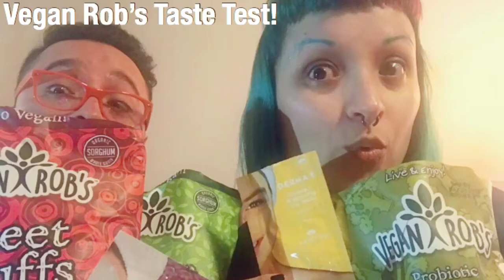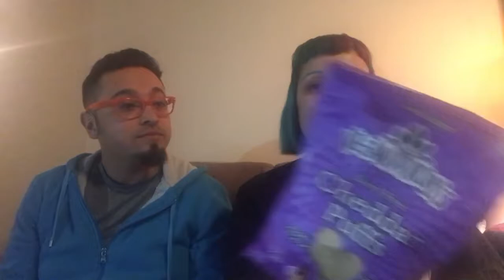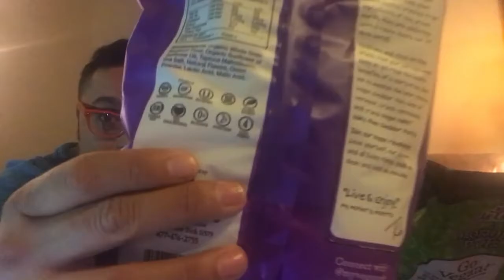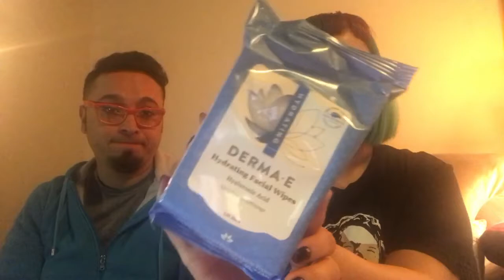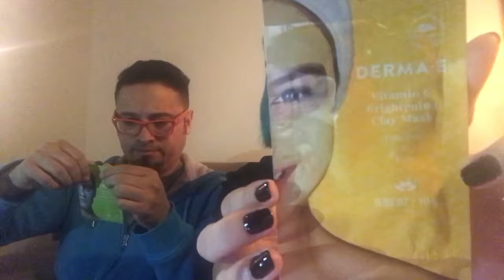Vegan Rob’s Taste Test & Derma-e Face Masks with The Wacko Show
Vegan Rob’s Taste Test & Derma-e Face Masks with my brother & international comic magician The Wacko Show aka Wacko Wacko! I’m Vegan, he’s not, join us while we Taste Test Vegan Rob’s snacks and give our honest opinion while we try out new Derma-e face masks!
My vegan IG: @vegansfrommars
DisneylandVegan food: @disneylandvegan
Vegan & Cruelty-Free Marketplace: @greensaturdayla
Wacko: @thewackoshow